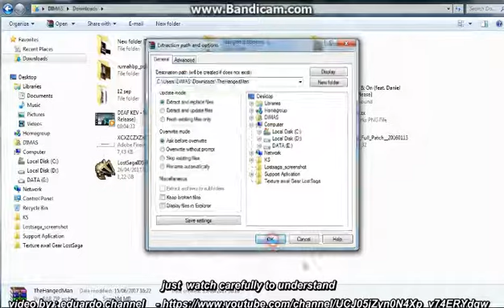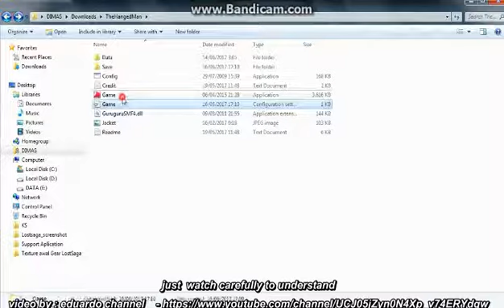How to extract URI game ( Uri made in WOLF RPG Editor. )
Make sure to extract the game to its own folder instead of running directly from the ZIP file.
If you don't do so, any saves made will be lost the next time you run the game.